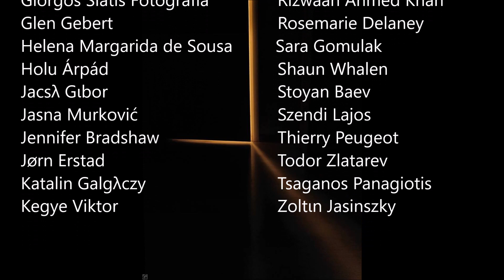Visual story tellers in Sunrise & Sunset